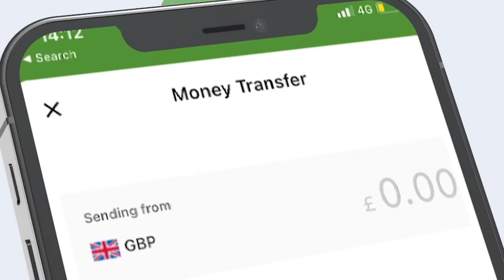Maxaa ka jira in diyaradaha dagaalka Turkiga ay ku biireen dagaalka ka dhanka ah AS?